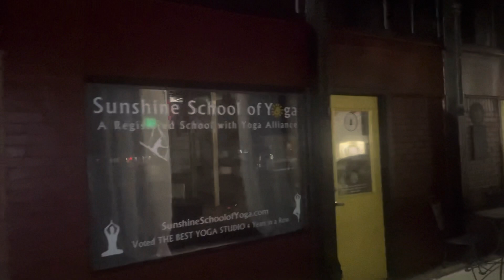Nightlife Historic Downtown Mansfield Saturday August 12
McKnight Building Historic Downtown Mansfield

Cost For Painting Average Interior Room
400 Walls
200 Ceilings
200 Trim Woods
50 Per Door
Includes All Material Costs
** 50% Additional per second coat needed with dark/ rich colors.
*** Prices Subject To Change With Economy. Contact To Confirm.

Rick E. Warden
Christian Painters